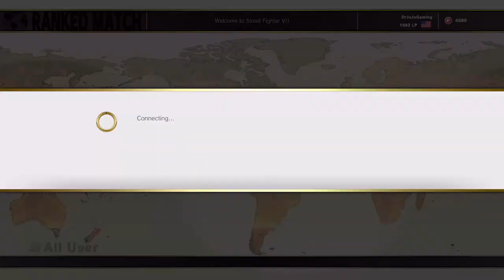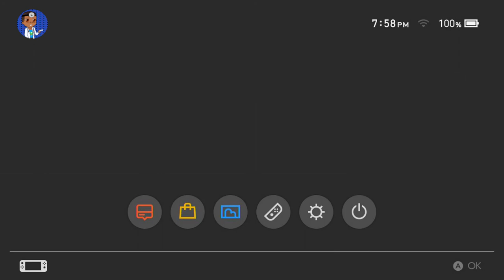The Sidewalk to MLG PRO || Street Fighter 5 || Check-Ups